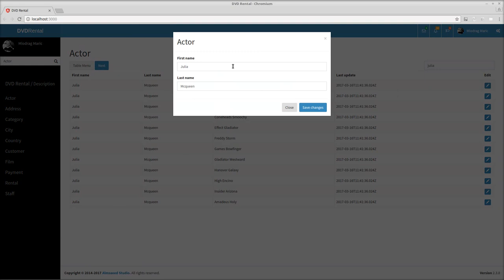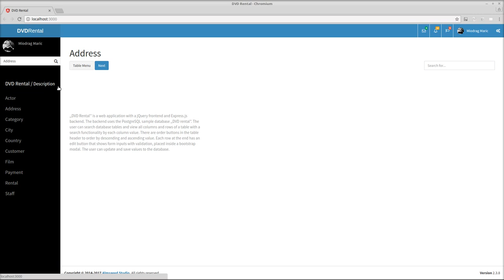DVD rental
,,DVD rental’’ is a web application with a jQuery frontend and Express.js backend. The backend uses the PostgreSQL sample database ,,DVD rental”. The user can search database tables and view all columns and rows of a table with a search functionality by each column value. There are order buttons in the table header to order by descending and ascending value. Each row at the end has an edit button that shows form inputs with validation, placed inside a bootstrap modal. The user can update and save values to the database.